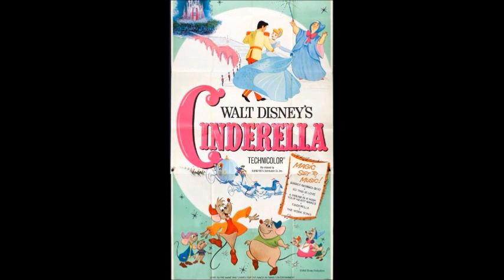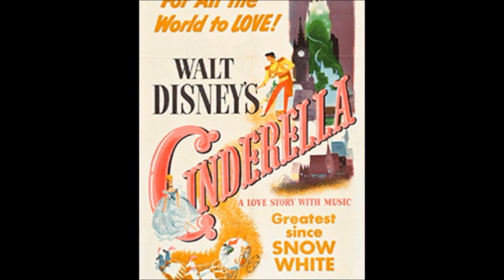Cinderella is a Magical Watch! 👗✨🧚(Disney Classics)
Today we're covering another Disney classic film, Cinderella! This story has been retold hundreds of thousands of times throughout the decades, this Walt Disney Classic is without a doubt the famous and beloved version of all!